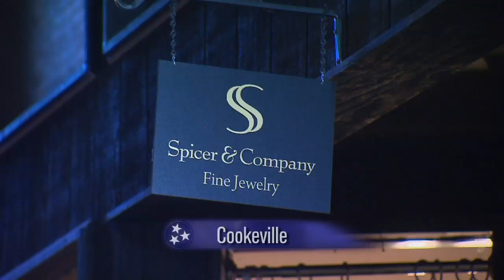Spicer & Company | Tennessee Crossroads | Episode 2633.2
It's hard to be perfect particularly if you're an artist making each of your pieces by hand. Still, perfections is the goal Stephen Spicer has set for himself. Spicer makes each piece of jewelry with the idea in mind that each piece should be perfect to its owner. Tennessee Crossroads
visited Cookeville, TN to meet this man who finds inspiration in the perfection of nature. Join Nashville Public Television's Tennessee Crossroads to find out more about Spicer and Company.

Spicer & Company is permanently closed, but you can watch this and more episode segments of Nashville Public Television's Tennessee Crossroads.